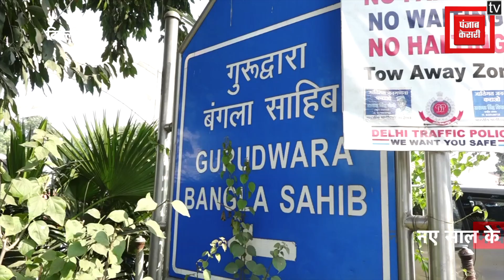Bangla Sahib: नए साल के मौके पर Gurdwara में नतमस्तक हुई संगत, लगीं लंबी कतारें